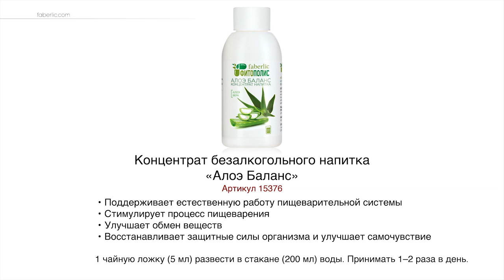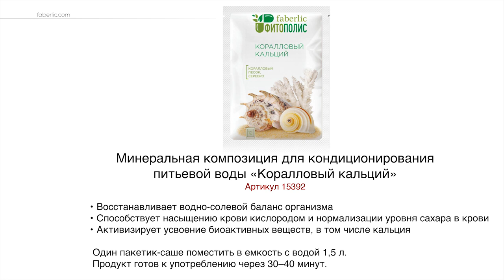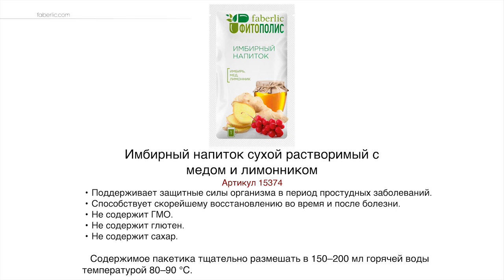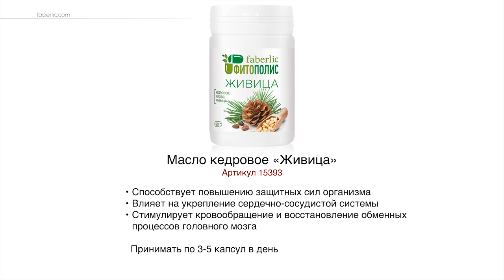«Фитополис»: «зеленая» серия здоровья. Натуральные растительные компоненты.